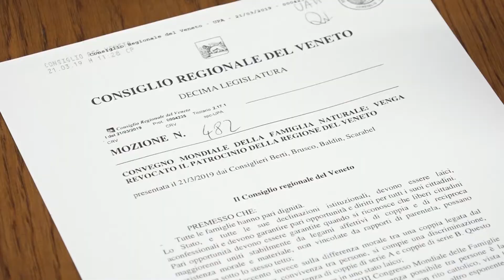Congresso delle famiglie, l'opposizione: 'la Regione revochi il patrocinio'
Si è tenuta a palazzo Ferro Fini, sede del Consiglio regionale del Veneto, una conferenza stampa in cui i Gruppi consiliari del Movimento 5 Stelle e del Partito Democratico, unitamente ai consiglieri regionali Piero Ruzzante (LeU), Patrizia Bartelle (IIC) e Cristina Guarda (AMP), hanno chiesto “la revoca del Patrocinio della Regione Veneto al XIII Congresso mondiale delle Famiglie - World Congress of Families, in quanto i principi che vengono propugnati ledono il principio di laicità dello Stato e di uguaglianza e pari dignità di tutti i cittadini”.